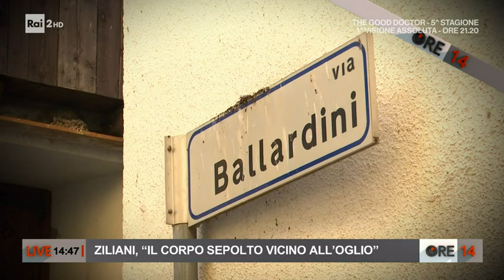Laura Ziliani, i risultati dell'autopsia: "Soffocata e poi seppellita" - Ore 14 del 14/01/2022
- È stata depositata la relazione del medico legale Andrea Verzeletti che ha fatto luce sulle cause della morte di Laura Ziliani, la vigilessa scomparsa da Temù l'8 maggio scorso e ritrovata morta cinque mesi dopo nei pressi del fiume Oglio. Laura è stata soffocata dopo esser stata stordita e in seguito sepolta. Restano in carcere, con l'accusa di omicidio, le figlie Paola e Silvia Zani e il fidanzato di quest'ultima, Mirto Milani.